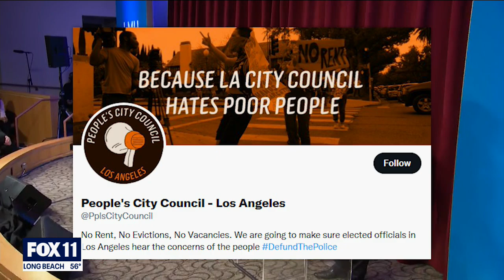Protesters interrupt LA mayoral candidate debate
A total of six protesters were escorted out of the debate, but no one was detained or arrested.